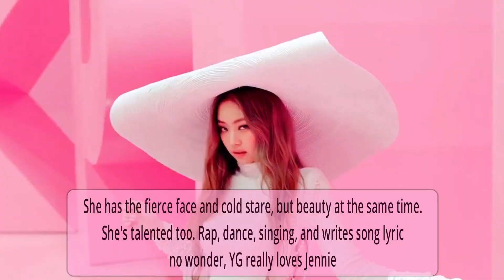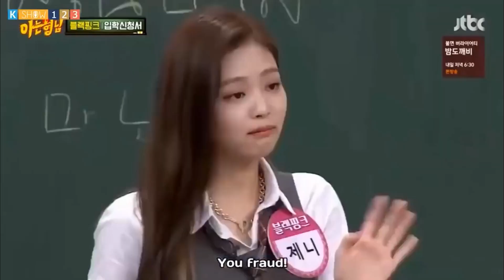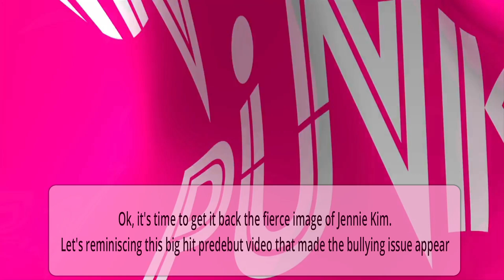JENNIE KIM is forever savage? Look this and you will change the called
This name is based on my opinion and investigation of Jennie Kim video.